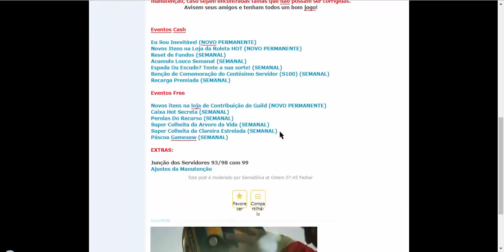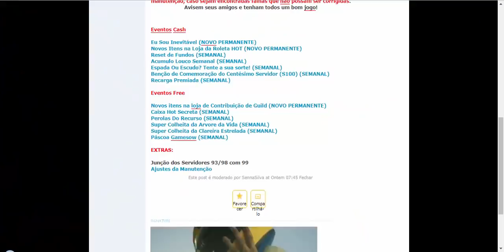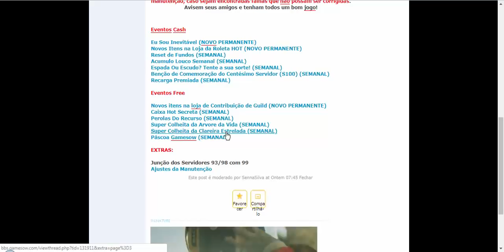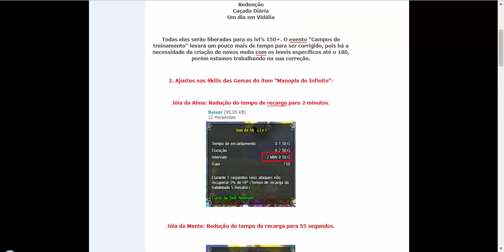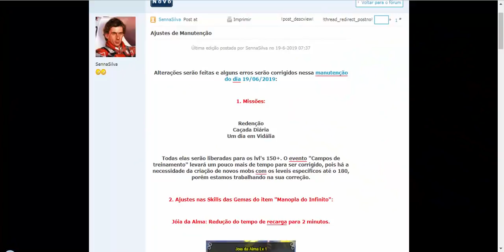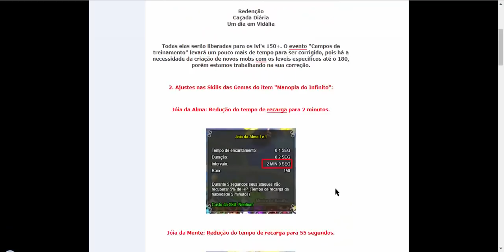Asa de Cristal 2 - Novos Eventos & Novos Bug's #1